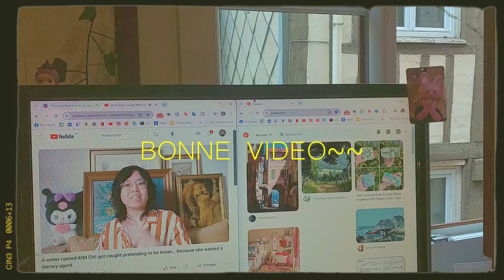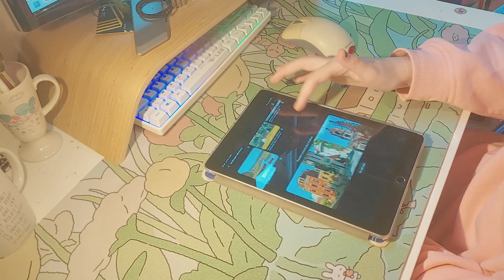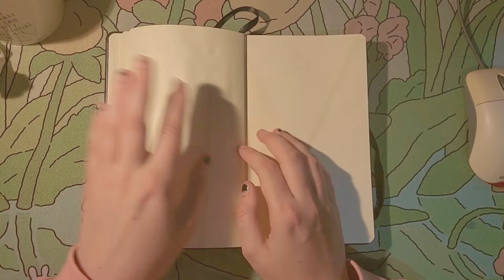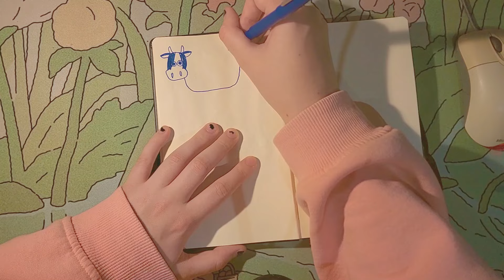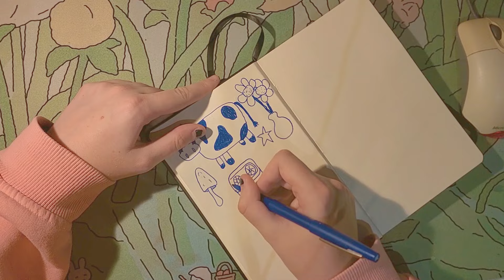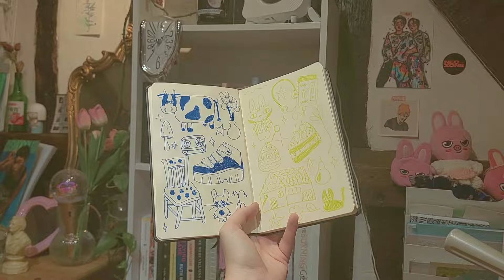je commence mon nouveau sketchbook :) draw with me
★ liens !

★ infos !
｡⁠*ﾟ⁠+✧ chloé
｡⁠*ﾟ⁠+✧ 24 ans
｡⁠*ﾟ⁠+✧ elle/she/they
｡⁠*ﾟ⁠+✧ je monte mes vidéos avec Wondershare Filmora, je fais mes miniatures avec mon ipad 2018, un Apple pencil, photofiltre et procreate.
! mes vidéos sont en français, parfois avec english subs :)